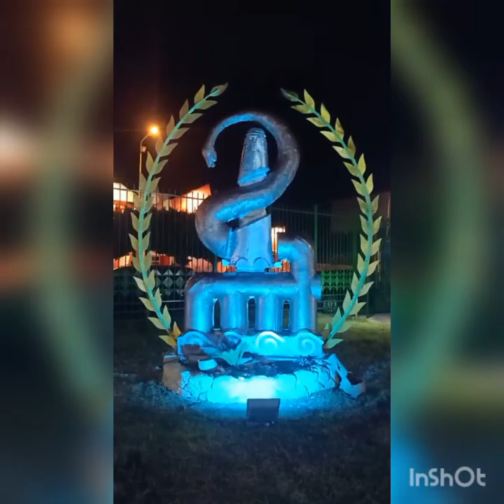faculté médecine de Sousse fin du travail